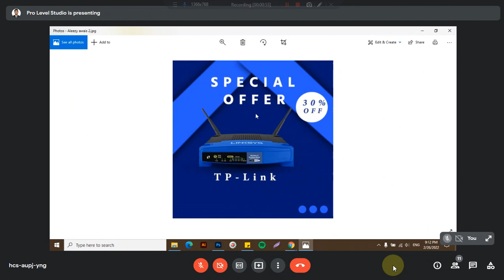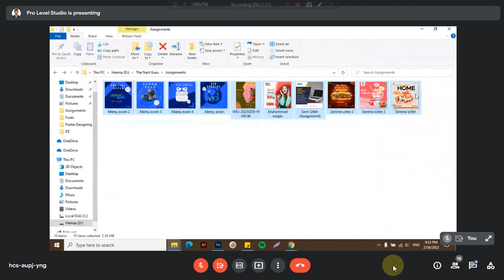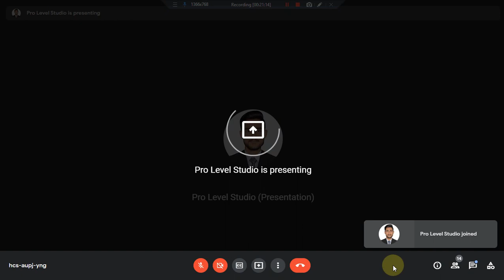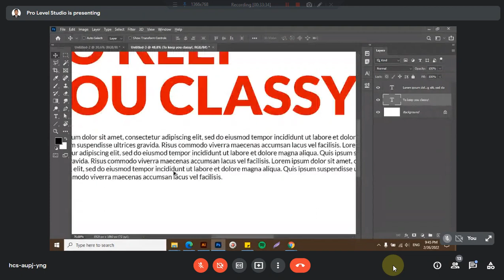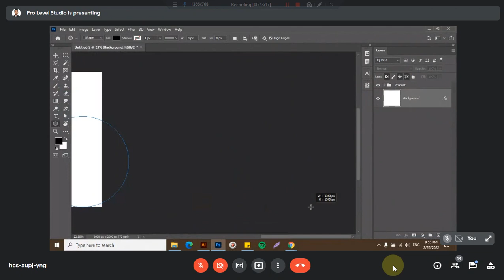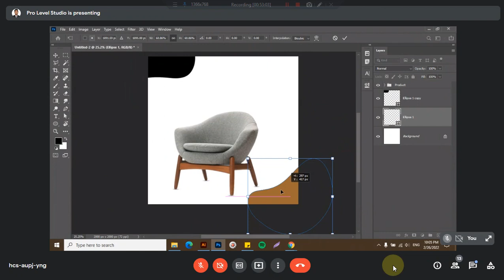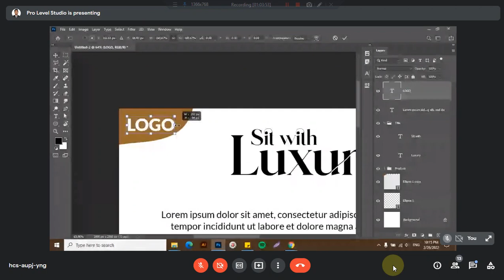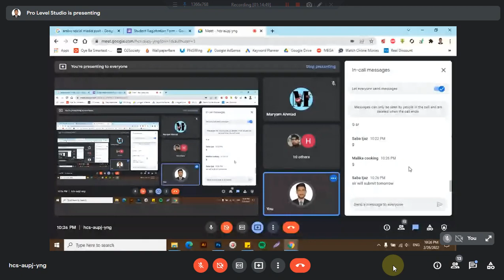Class #31 Photoshop course Urdu/Hindi || Free Graphic Designing course || Digital Education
Graphic Design, also known as communication design, is the art and practice of planning and projecting ideas and experiences with visual and textual content.

This course is focused on both theoretical and practical parts. The aim of the course is to develop design sense in Skill Seekers  by the help of concepts and practice.

The focus of practical part will be on designing software Adobe Photoshop. Different exercises related to online market requirements will be assigned to the Skill Seekers. So that they can work professionally in online market.

👉 Gain the fundamental skills needed to be a graphic designer.

👉 Communicate through image-making and typography.

👉 Complete a capstone project to add to your professional portfolio.

👉 Learn everything you need to know to work in interface design, motion
       graphics, and editorial design.